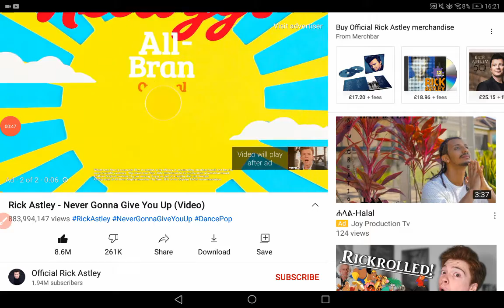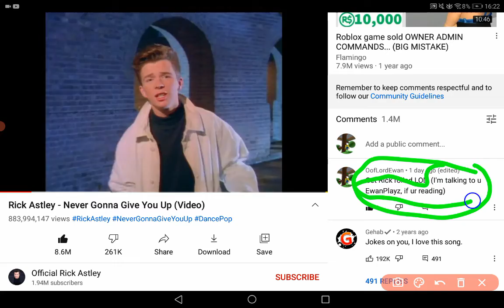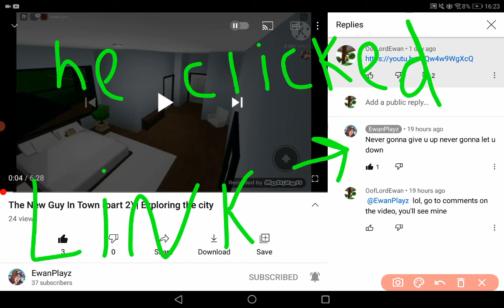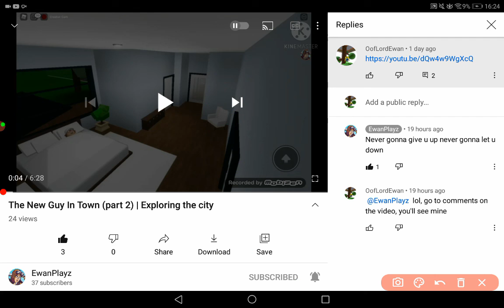I tried to Rick roll EwanPlayz lol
Today I try to Rick roll EwanPlayz!!

Sorry it was silent